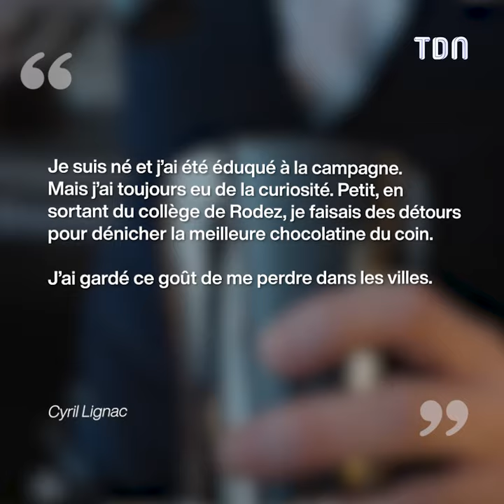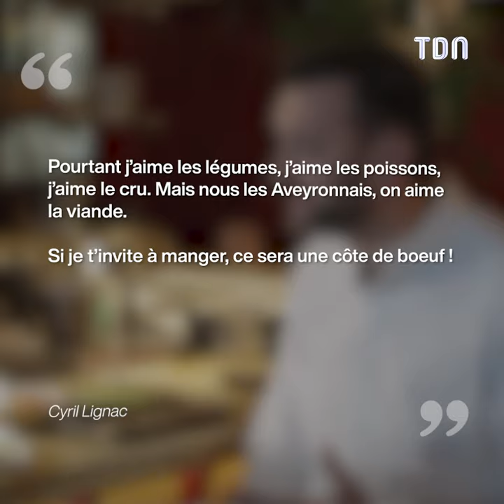Cyril Lignac fait de rares confidences sur son fils Léo de 2 ans